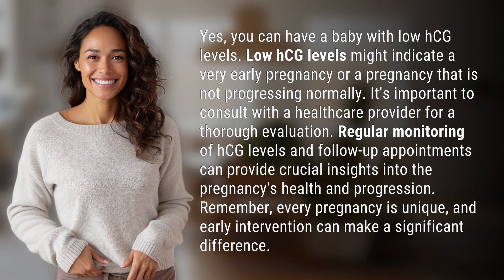Can you have a baby with low hCG?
Can You Have a Baby with Low hCG Levels? 👉 Low hCG and Pregnancy 👉 Discover if it's possible to have a baby with low hCG levels and the importance of monitoring and consulting with a healthcare provider for a healthy pregnancy.

Laura S. Harris (2024, February 26.) Can you have a baby with low hCG?
    🌐 AskAbout.video